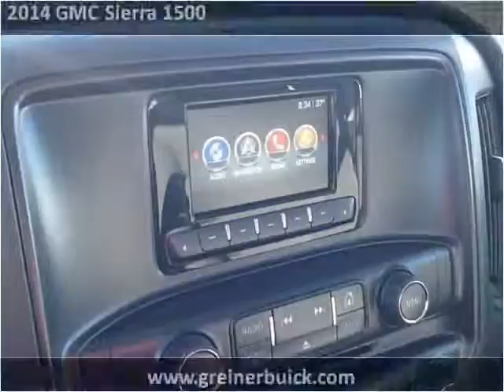2014 GMC Sierra 1500 New Cars Used Cars Casper New & Used Ca